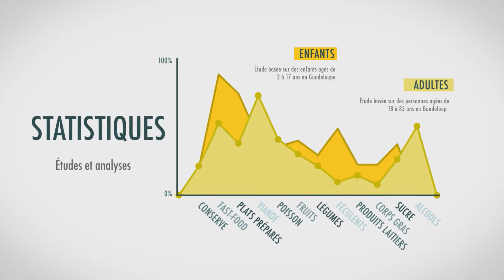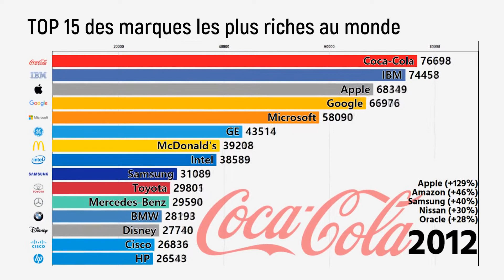Le Baromètre ETV